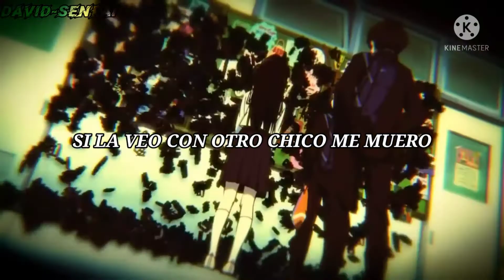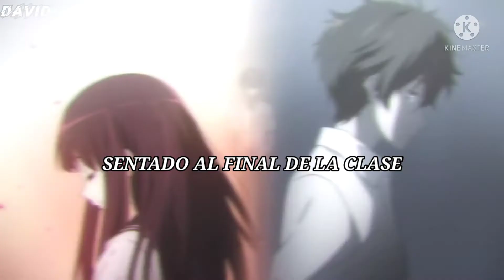Chico Invisible | Zarcort Ft. Town [Letras-Español][HD][AMV]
ARTISTA: Zarcort Ft. town
CANCIÓN: Chico Invisible

ANIME: Hyoka

Voy a estar subiendo vídeos de canciones  en español,talvez una por mes,pueden pedir  cuálquier canción que desen que subtitule